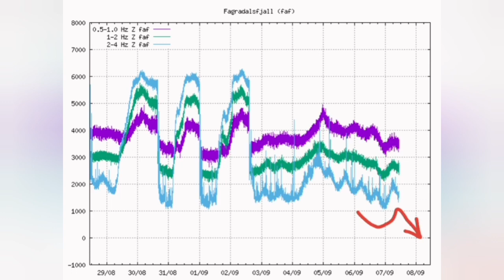A Thermodynamic Battlefield In Iceland Fagradalsfjall Geldingadalir Volcano